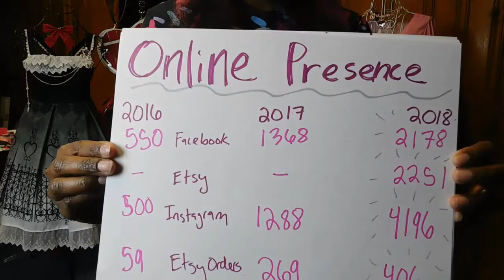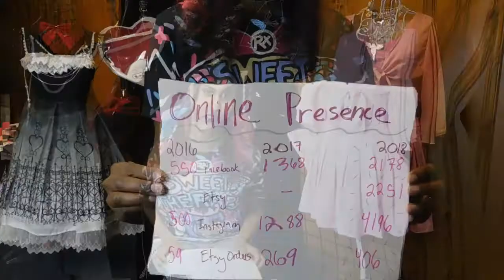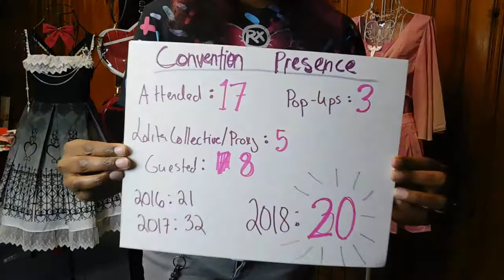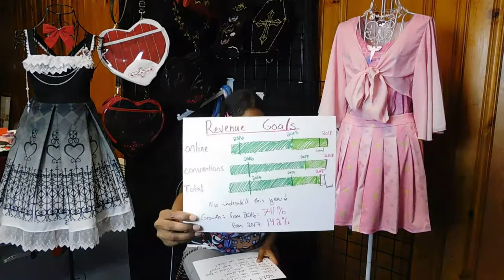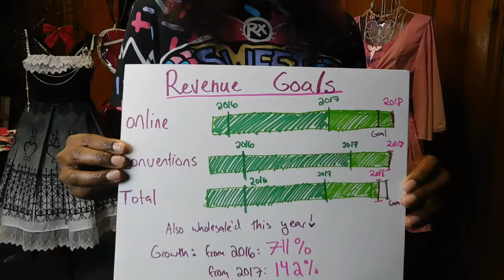2018 End of The Year Review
Super delayed end of the year review!

Feat. music by the amazing Creep-P
Y'all go buy his albums